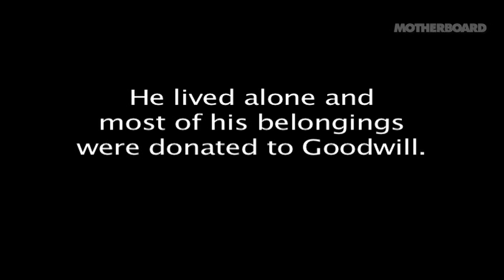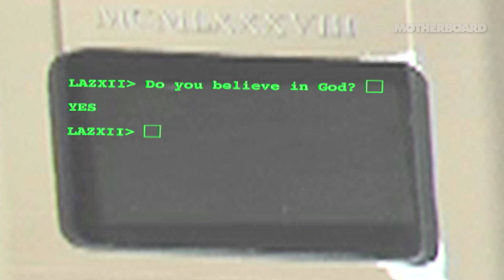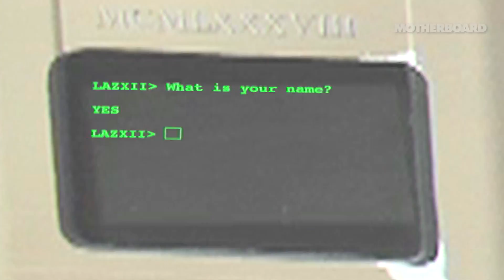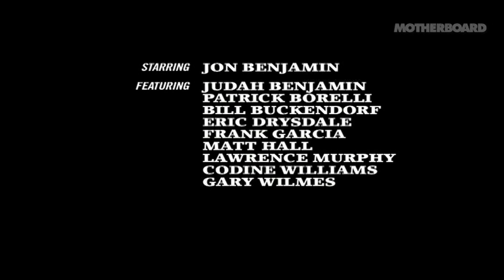Cutting Edge Technology from 1980: The Best of Tech Talk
In 2009, Motherboard's then editor, Sean Yeaton, did the world a small service and dusted off Mark David's Box of Tapes. The tapes are a hastily edited set of clips gleaned from old cable access shows recorded by the deceased Mark David. The first stack of plastic from the dingy box we've got the luxury of feasting our cold, glassy eyes on is 'Tech Talk.' Brought to you in five short parts, 'Tech Talk' explores the most cutting-edge technology from the year 1980. In episode one, guest Monsignor Ron Duffy of the Vatican's Robotics

Originally released in 2009 on motherboard.vice.com